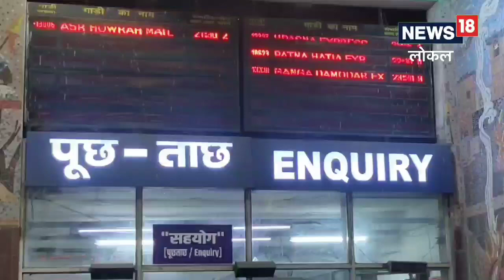Train alert : जनहित और ढोली स्टेशन पर पटना-जयनगर एक्सप्रेस का होगा ठहराव, टाइमिंग जान लिजिए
सहरसा-पाटलिपुत्र-सहरसा जनहित एक्सप्रेस अब सोनपुर मंडल के महनार रोड स्टेशन पर भी रुकने वाली है. जयनगर-पटना-जयनगर एक्सप्रेस का ढोली स्टेशन पर प्रायौगिक तौर पर ठहराव प्रदान करने का निर्णय लिया गया है. यह ठहराव 2 मिनट का होने वाला है.